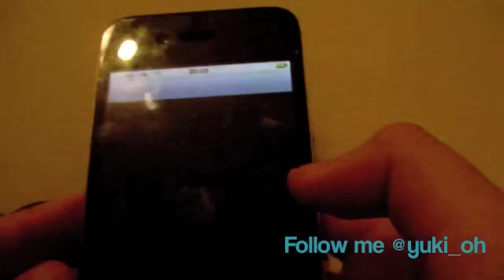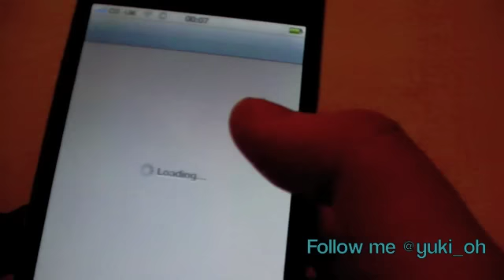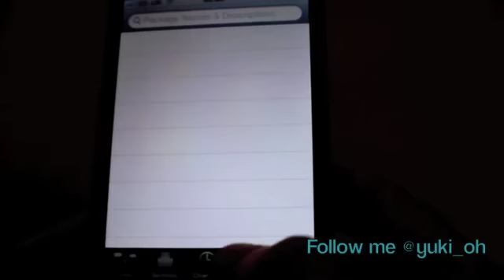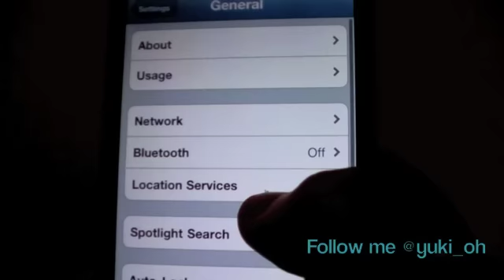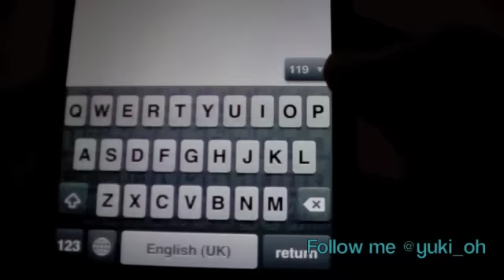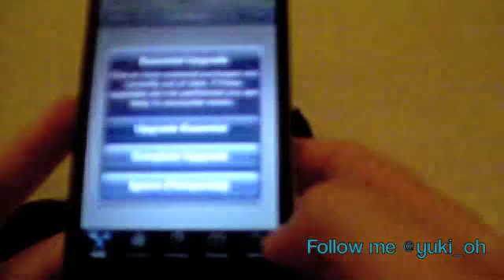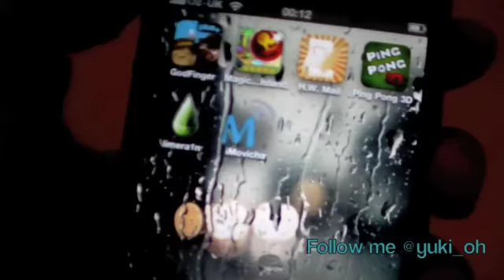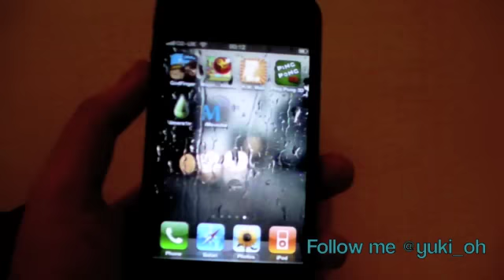iPhone 4 OS 4.1 JailBreak แล้วทำไงต่อดี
มาดูกันค่ะ

update app iPhone BB @yuki_oh